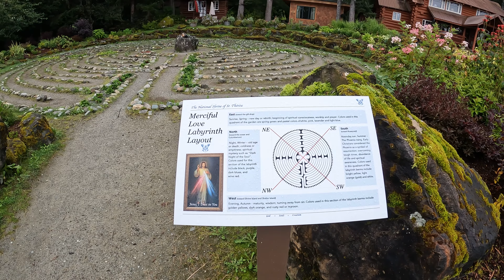The National Shrine of St. Therese Juneau, Alaska September 6th 2022 Merciful Love Labyrinth